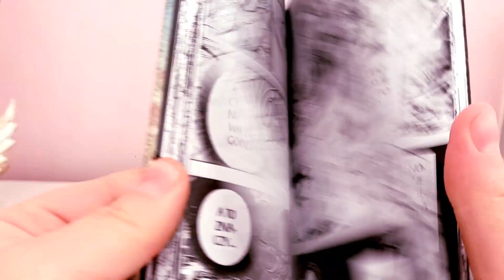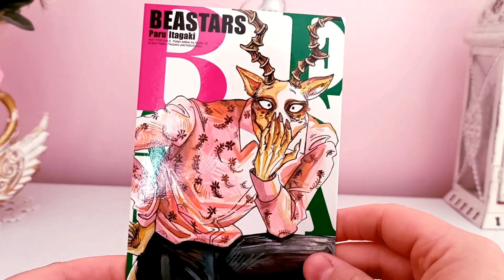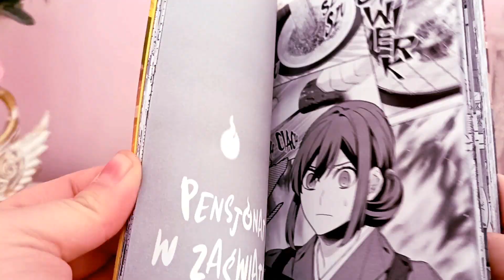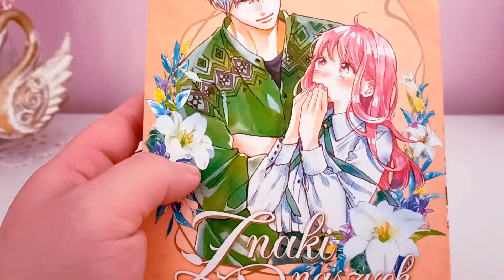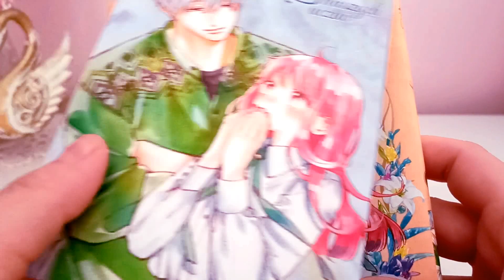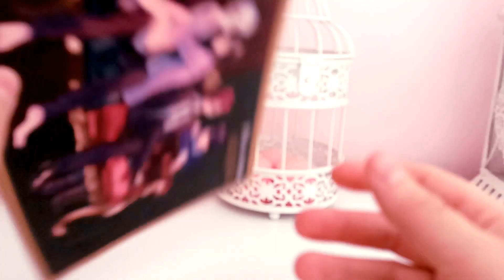HAUL MANGOWY #5/2023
Witajcie! 🌸 Kolejne Mangi :)